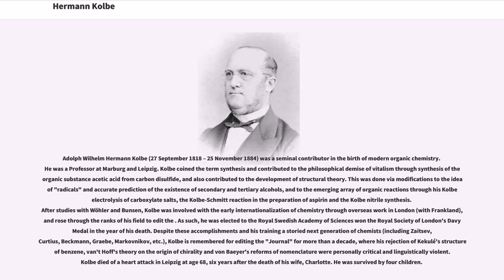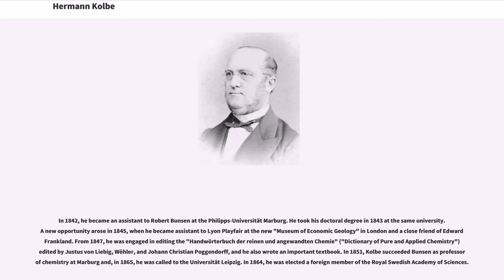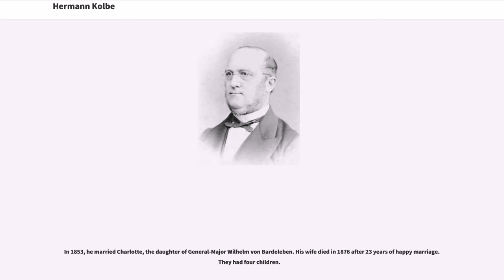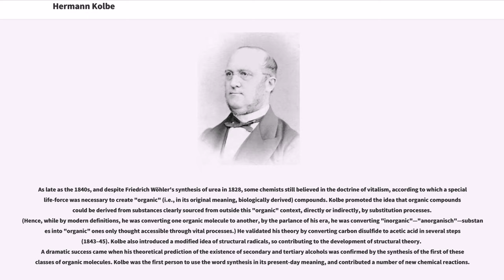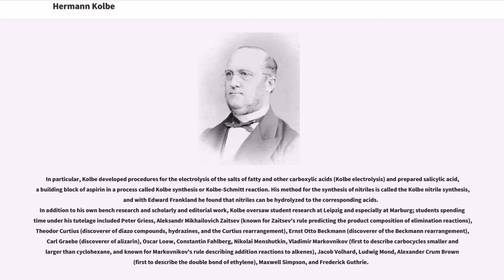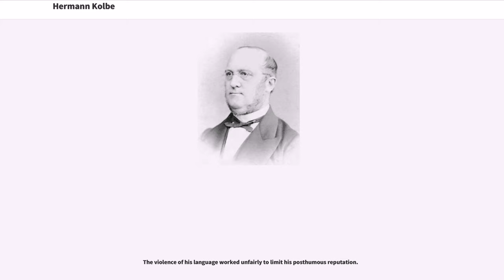Hermann Kolbe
Adolph Wilhelm Hermann Kolbe (27 September 1818 – 25 November 1884) was a seminal contributor in the birth of modern organic chemistry. He was a Professor at Marburg and Leipzig. Kolbe coined the term synthesis and contributed to the philosophical demise of vitalism through synthesis of the organic substance acetic acid from carbon disulfide, and also contributed to the development of structural theory. This was done via modifications to the idea of "radicals" and accurate prediction of the existence of secondary and tertiary alcohols, and to the emerging array of organic reactions through his Kolbe electrolysis of carboxylate salts, the Kolbe-Schmitt reaction in the preparation of aspirin and the Kolbe nitrile synthesis. After studies with Wöhler and Bunsen, Kolbe was involved with the early internationalization of chemistry through overseas work in London (with Frankland), and rose through the ranks of his field to edit the . As such, he was elected to the Royal Swedish Academy of Sciences won the Royal Society of London's Davy Medal in the year of his death. Despite these accomplishments and his training a storied next generation of chemists (including Zaitsev, Curtius, Beckmann, Graebe, Markovnikov, etc.), Kolbe is remembered for editing the "Journal" for more than a decade, where his rejection of Kekulé's structure of benzene, van't Hoff's theory on the origin of chirality and von Baeyer's reforms of nomenclature were personally critical and linguistically violent. Kolbe died of a heart attack in Leipzig at age 68, six years after the death of his wife, Charlotte. He was survived by four children.

Kolbe was born in Elliehausen, near Göttingen, Kingdom of Hanover (Germany) as the eldest son of a Protestant pastor. At the age of 13, he entered the Göttingen Gymnasium, residing at the home of one of the professors. He obtained the leaving certificate (the Abitur) s...